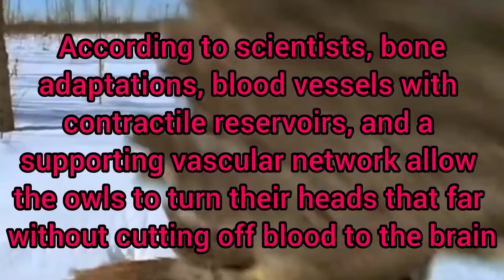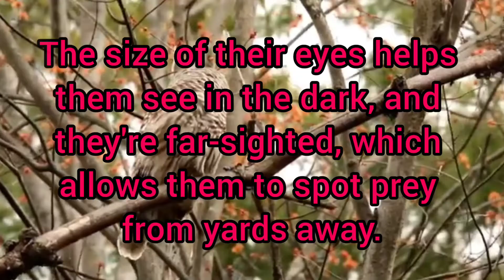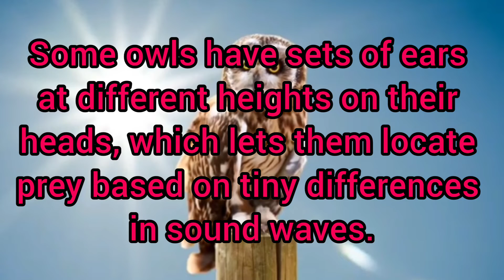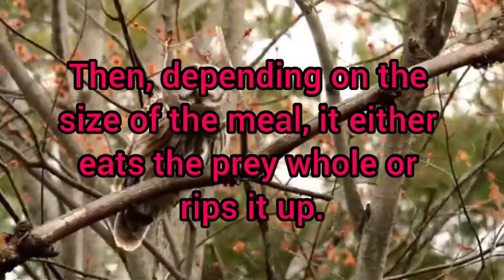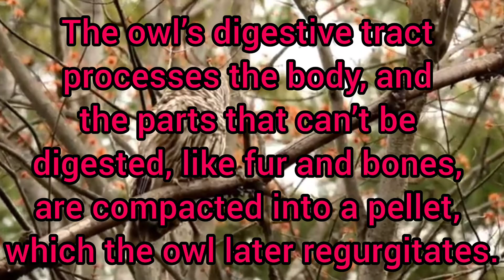Interesting Facts about owl 🦉 Part - 1